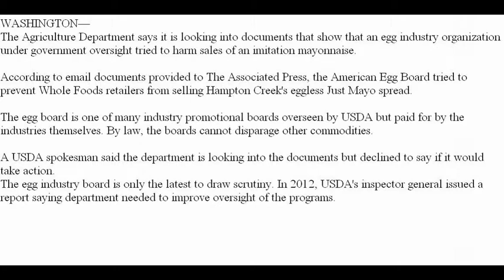From Eggs to Trees, USDA Promotional Programs Controversial